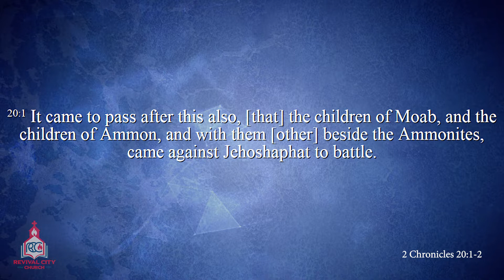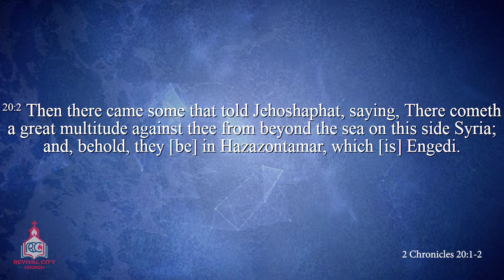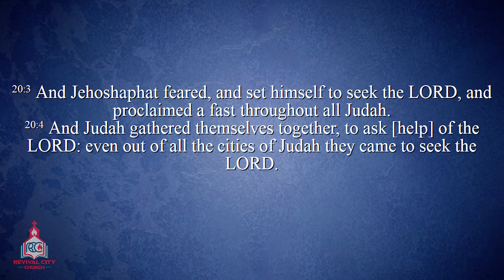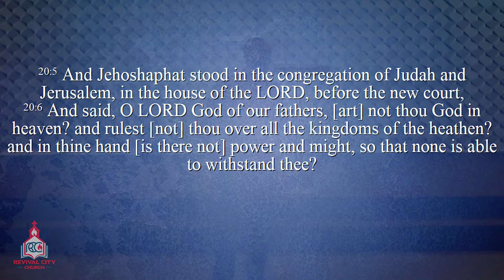Pastor Lamptey | Revival City Church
Please Join us every Sunday for:

Main Service: 11.15am - 13.30pm
Children's Service: 12.15pm - 13.15pm

Adult Sunday School: 10.30am - 11.10am
Children Sunday School: 10.30am - 11.10am

EVERY MONDAY
Deliverance Service: 6.30pm - 7.30pm

EVERY WEDNESDAY
Bible Discussion: 6.30pm - 7:30pm

EVERY FRIDAY
Prayer Service: 6.30pm - 8.30pm

@Unit 16, 1-11 Willow Lane
Mitcham. CR4 4NA